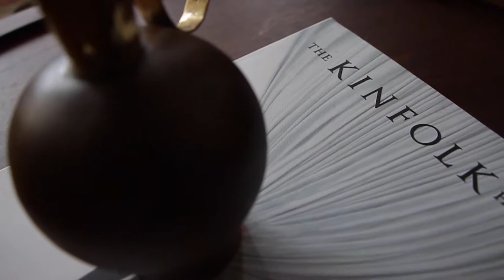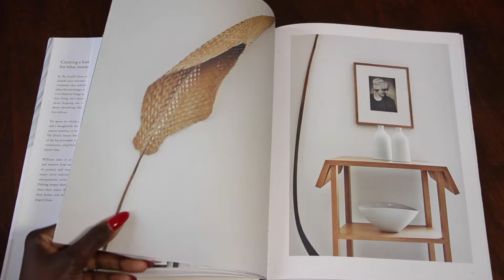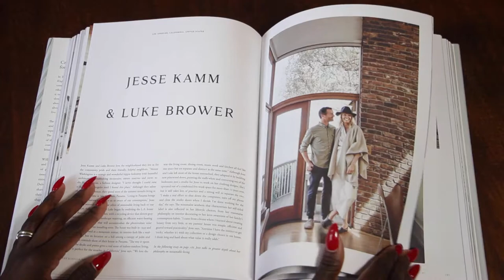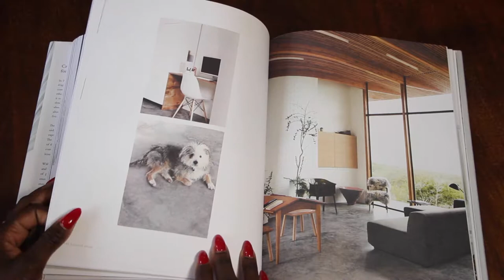KINFOLK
TOPICAL INFORMATION

Intro Video: "a strange winter in New York City" - Josh Charow